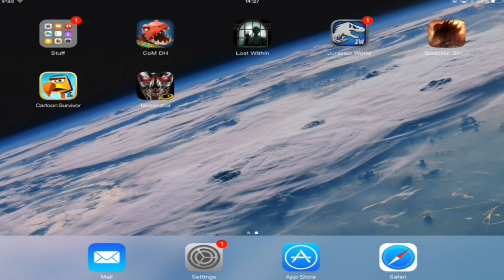Jurassic World | 6 NEW LEVEL 40'S! (Playthrough Part 46)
6 of 'em! SIIIIIIIX. That's so many. That's like a million. Well not really. It's more like 6.

SOME SOCIAL STUFF TOO!